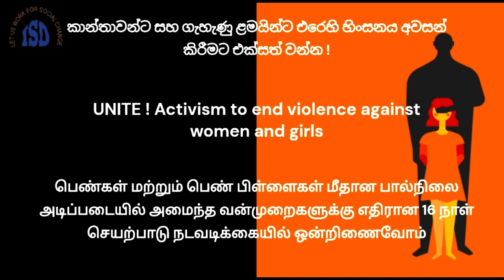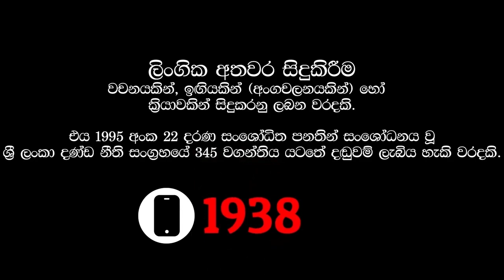16 days of activism against Gender-Based Violence (GBV)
කාන්තාවන්ට සහ ගැහැණු ළමයින්ට එරෙහි හිංසනය අවසන් කිරීමට එක්සත් වන්න!
பெண்கள் மற்றும் பெண் பிள்ளைகள் மீதான பால்நிலை அடிப்படையில் அமைந்த வன்முறைகளுக்கு எதிரான 16 நாள் செயற்பாடு நடவடிக்கையில் ஒன்றிணைவோம்
Unite! Activism to end Violence against women and girls

Listen to what T.Mithun, a member of Udhavum Karangal Youth Club, Nuwaraeliya has to share about GBV.